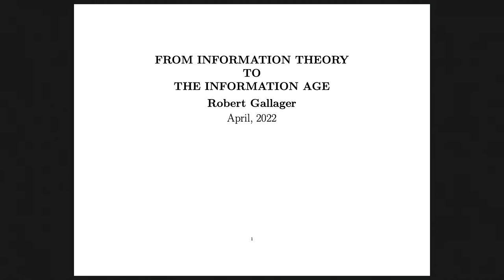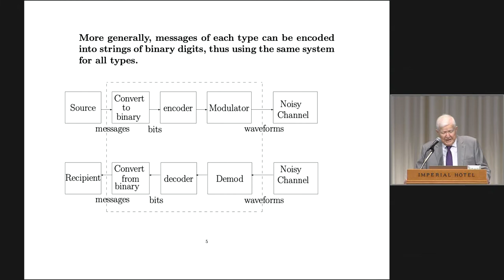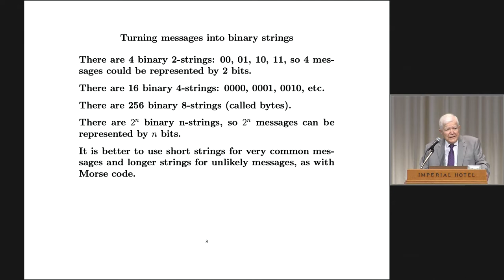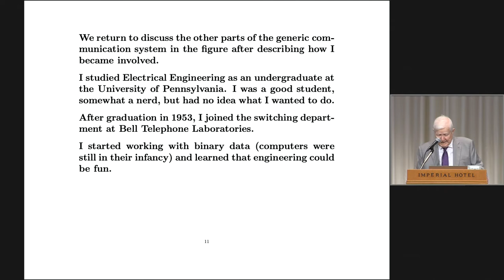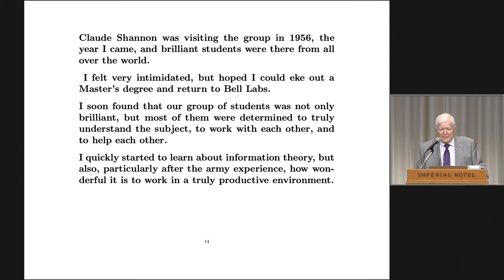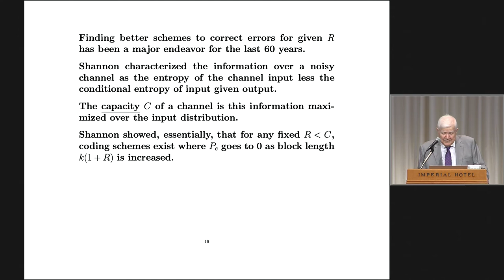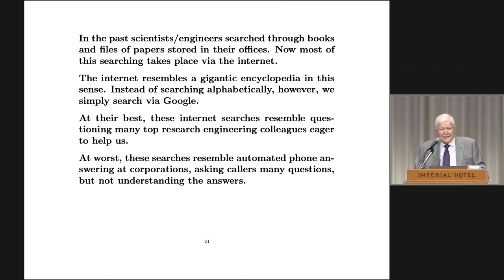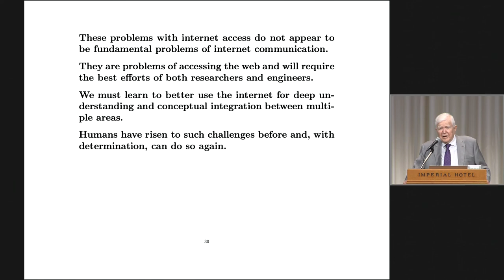Prof. Robert G. Gallager「From Information Theory to the Information Age」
Communication capabilities are the most important difference between humans and other animals. Communication is an essential skill for humans to work together, to share scientific, psychological, political, and social ideas, and to share the many joys of living. Dr. Claude Shannon's paper on information theory, published in 1948, laid the foundation for the information age. In this paper, he emphasized the importance of enabling the receiver to distinguish between discrete and analog messages. In a communication system, there are a source where the messages come from, the actual messages, and the binary data that the messages get turned into; then, there are an encoder that encrypts the data, a modulator that converts them into the frequency which can be transmitted, a noisy channel for transmission, a demodulator to remove the noise, and a decoder that decrypts the encrypted data. The practice of encoding message sources into binary data has become almost universal. With binary data, for n different binary digits used, there are 2n possible messages that can be communicated. The amount of uncertainty in a message can be identified using entropy in information theory, thereby allowing for communication.
Adding redundancy to the data is useful to reduce the uncertainty in a bit string by error correction; how much redundancy that needs to be added can be calculated by identifying the channel capacity. As networks got bigger, error correction became more important. I developed low density parity check (LDPC) codes as a solution, which are now the standard for 4G and 5G.
The last 50 years have seen tremendous technological advances. We can now search information easily on the Internet. The challenge in the future is to acquire the capability to find and select the correct information from a vast amount of information.

人と動物との一番の違いはコミュニケーション能力にあります。コミュニケーションは、共に働き、科学的・心理的・政治的・社会的なアイデアを共有するため、また喜びをシェアするために必要不可欠な能力です。情報化時代への布石となったのはシャノン博士が1948年に発表した情報理論の論文であり、ここで、離散情報とアナログ情報を受信者が識別できることの重要性が強調されました。情報伝達は、メッセージの基となる情報源、実際のメッセージ、メッセージを変換した後のバイナリデータ、データを暗号化するエンコーダ、送信できる周波数に変換する変調器、送信するための雑音のある通信路、雑音を取り除く復調器、暗号化されたデータを読み解くデコーダなどを用いて行われます。メッセージのバイナリデータへの変換は世界共通となりました。バイナリデータは、使用するデータ数ｎにより、2nとしてメッセージを伝えることができ、情報理論におけるエントロピ（情報量）を用いてメッセージにおける不確実性を判断することで通信ができるようになります。
エラー訂正を用いてバイト列の不確実性を減らすには、データに冗長性を持たせることが有用であり、必要な冗長性は、チャネル容量を特定することで計算できます。ネットワークが拡大する中、このエラー訂正の重要性が増大しました。その解決策として私が開発した低密度パリティ検査（LDPC）符号は、現在G4とG5で使用されています。
この50年で技術は飛躍的に進歩し、インターネット上で情報を簡単に検索できるようになりました。今後の課題は、膨大な情報量の中から正確なものを読み取る能力を備えることです。